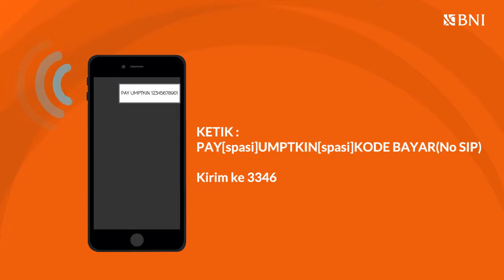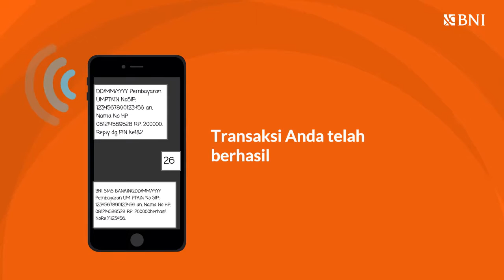Alur Pendaftaran On Line Mahasiswa Baru UMPTKIN Tahun 2017